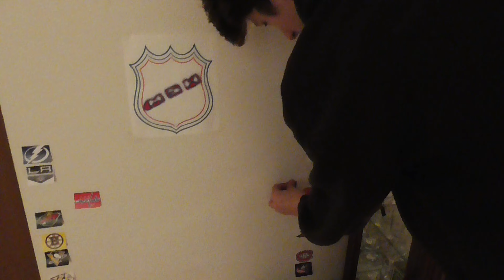Flames vs. Golden Knights | 2020 M.S.H Playoffs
Noah & Parker face off in the first game of this year's playoffs.